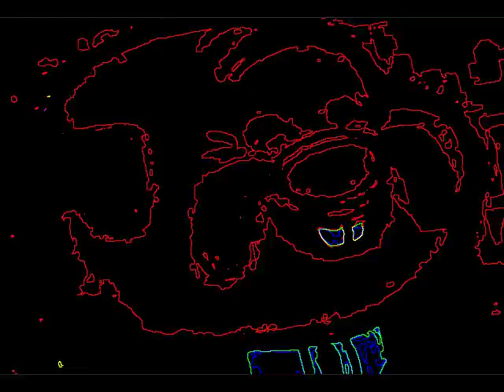The Further Adventures of quickskarr.wmv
Filler. It's quite obvious that I put as little effort into this as possible. This mainly exists to draw your attention to the Young Ones poop on Veoh, because it was Too Manly for YouTube

Also, exam time again! It will be fillers from here till mid-June, I am afraid. Send all complaints to the UK Education Secretary.